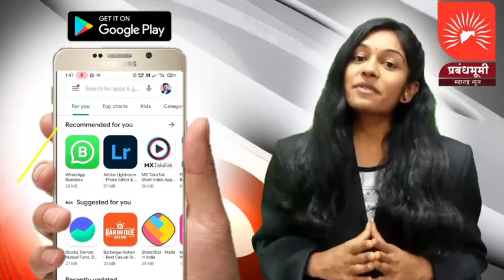आता निफाड पोलिसांची असेल प्रत्येक चौका-चौकात बारीक नजर